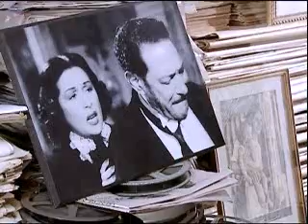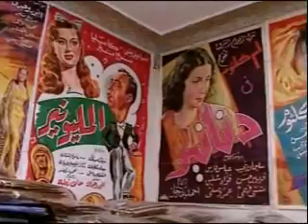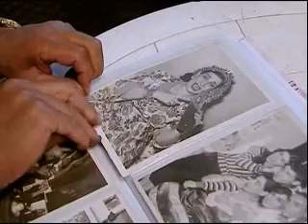مواطن مصري ينجح في جمع التراث السينمائي